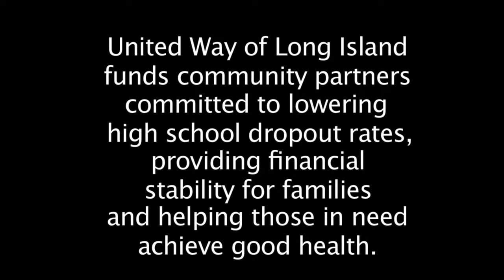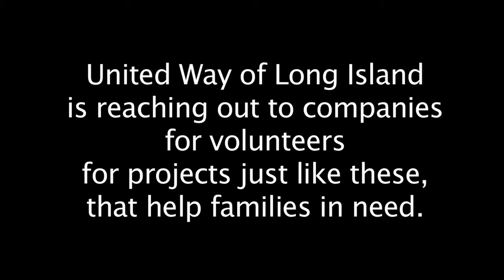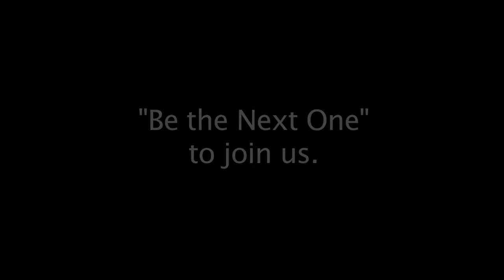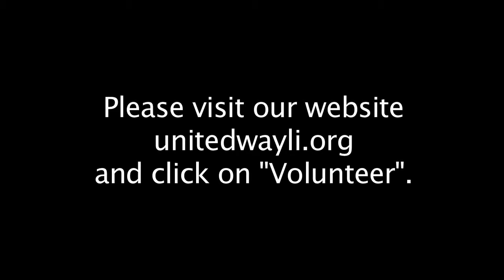United Way of Long Island 2013 Live United Video